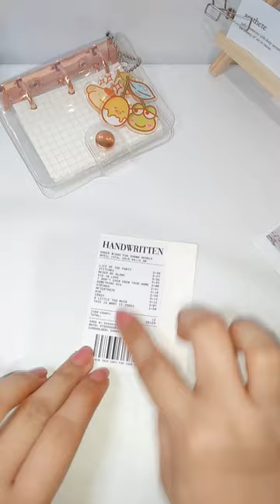Travel & beach theme journal - 3 ring mini binder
Journal with me: travel & beach theme journal 3-ring mini binder 🌿